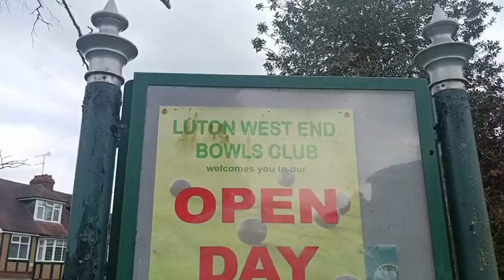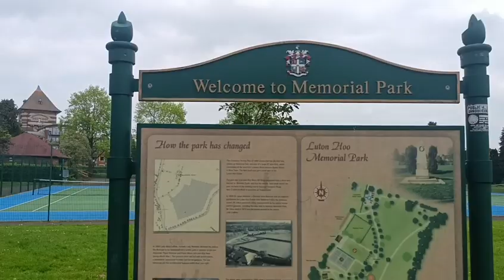MEMORIAL PARK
PARK IN LUTON